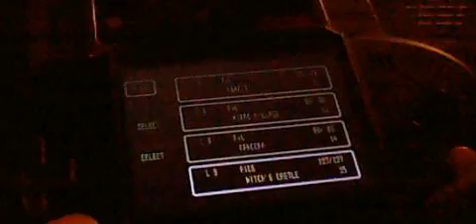Rob's Let's Plays: Secret of Mana part 1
Hey, it's me Rob Hunter back with another let's play it videos.
I play Secret of mana, a hit super nintedo game that is about a tree or some shit.

Part 1 of the journey